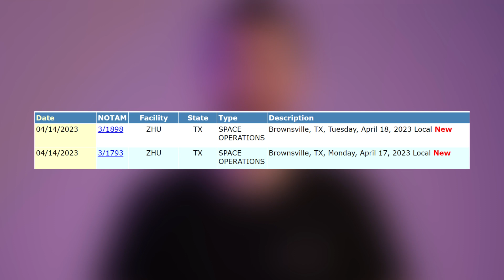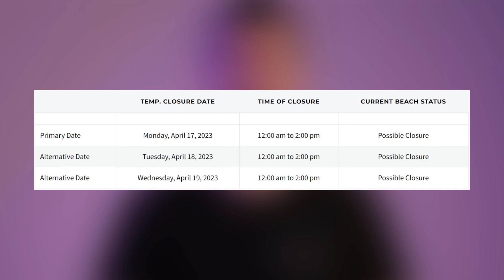FTS Installed For B7S24 + 2nd NOTAM Issued | Starbase Pink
This is a special update, ladies and gentelman, we have the FAA launch licence for Starship B7S24.

Thumbnail Pic: LabPadre ( @LabPadre ).

Credit: SpaceX, FAA, Elon Musk, Cameroncountytx.gov LabPadre.

0:00 - Intro
0:04 - FAA Launch Licence Secured
0:32 - The Safety inspector IN TIME?
0:41 - Elon Reacts
0:48 - 2nd NOTAM Issued
1:00 - Closures Next Week
1:08 - Starship B7S24 Mission Patch
1:13 - FTS Installed For B7S24
1:43 - Official Announcement + Upcoming Live Stream
1:53 - Outro